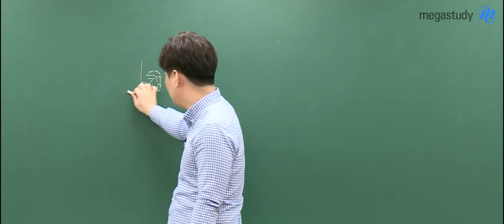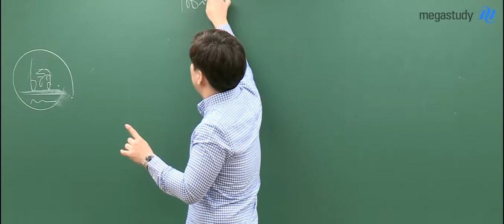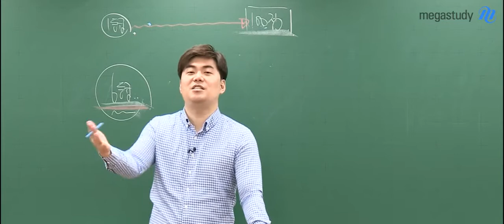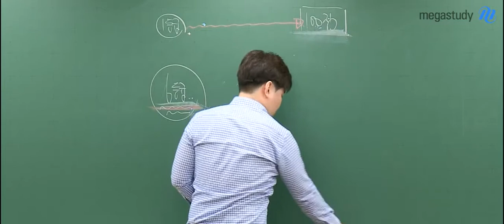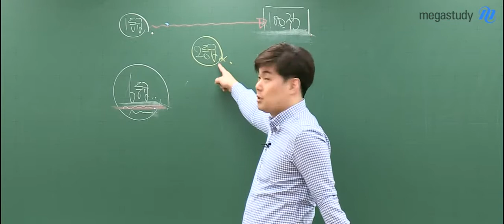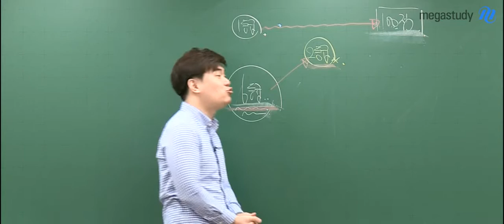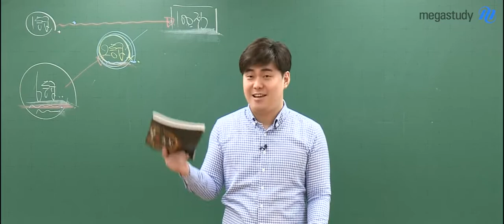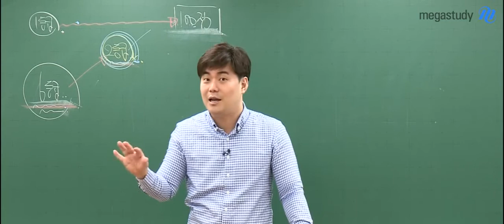[메가스터디] 수학 김성은쌤 - 개념은 언제까지? 기출은 언제부터?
지금이면 개념을 모두 끝내고
기출문제 풀이를 해야할까요?

 옆 친구는 기출 분석을 모두 끝냈는데
나는 개념만 보고 있자니
조바심이 생기고 안절부절하고 있나요?

불꽃쌤이 여러분의 조바심을 해결해줍니다!

김성은 선생님이 궁금하다면?